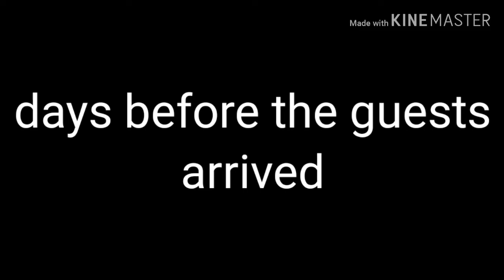Escape the night season 6 ep 5/crazy puppeter